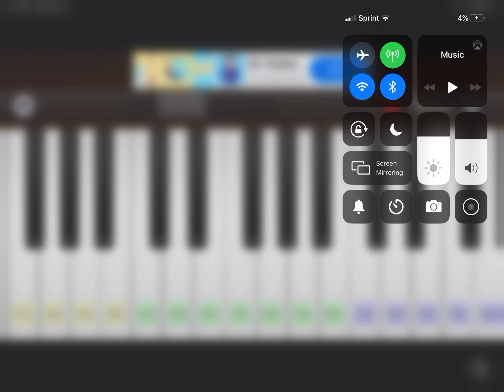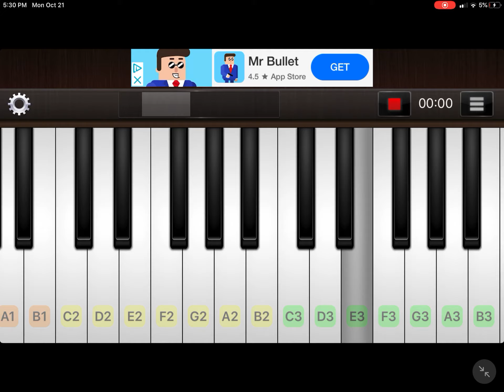when your little brother try to play the piano